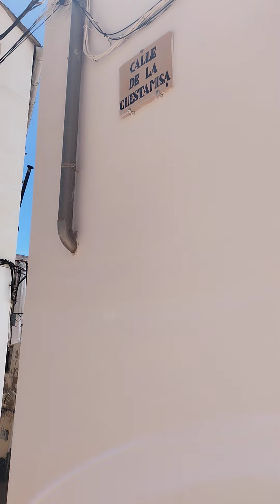calle cuesta misa